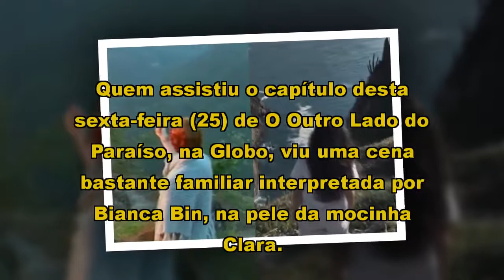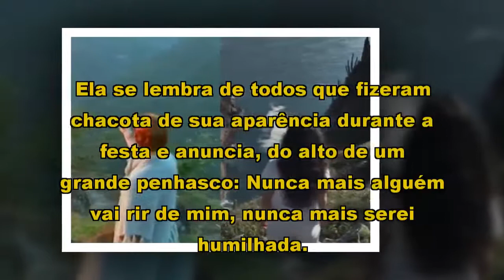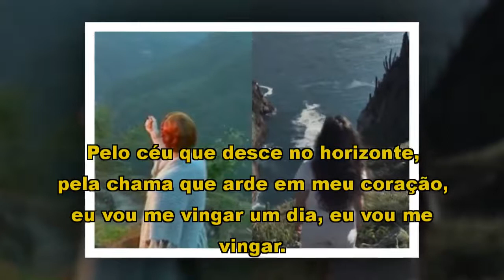Notícias - Anitta vai parar em outdoor na Times Square e comenta conquista: “sem estrutura”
Notícias-Quem assistiu o capítulo desta sexta-feira (25) de O Outro Lado do Paraíso, na Globo, viu uma cena bastante familiar interpretada por Bianca Bin, na pele da mocinha Clara. Isso porque a protagonista, vítima de muita maldade em uma cidade, promete vingança contra todos que a prejudicaram, assim como aconteceu em Chocolate com Pimenta.